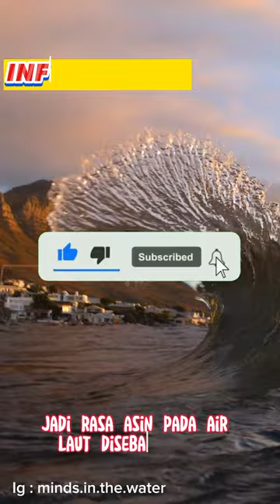Kenapa Air Laut Asin,Ternyata ini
Air laut memiliki rasa asin didapatkan dari proses alami yang kompleks dengan melibatkan berbagai faktor termasuk curah hujan, aliran air tawar, penguapan, dan proses geologi. Kandungan garam dalam air laut berasal dari mineral yang terkikis dari perairan dan bahan organic yang terurai dari makhluk laut.
Ketika air laut menguap, konsentrasi garam dalam air itu meningkat, sehingga air laut menjadi lebih asin daripada air tawar. Rasa asin pada air laut dapat bervariasi sedikit di berbagai bagian dunia karena perbedaan dalam komposisi garam.
Allah Swt. Yang Mahakuasa yang mengatur demikian itu dalam tatanan alam ini. Semua laut diciptakan oleh Allah SWT berair asin, agar tidak menimbulkan pencemaran pada udara yang akhirnya akan merusak lingkungan, juga agar bumi (pantai) tidak berbau busuk karena hewan-hewan yang mati di dalam laut.
Banyak organisme laut, terutama hewan dan tumbuhan laut, telah beradaptasi dengan kondisi air laut yang asin. Jika air laut kehilangan keasinannya, organisme laut ini akan mengalami kesulitan dalam bertahan hidup. Beberapa spesies bahkan mungkin tidak mampu bertahan hidup dalam kondisi udara yang kurang asin.
Garam di laut, atau salinitas laut, terutama disebabkan oleh hujan yang mencuci ion mineral dari daratan menjadi air. Asam karbonat di udara larut ke dalam air hujan dan membuatnya sedikit asam.
Air laut jumlahnya jauh lebih besar ketimbang air tawar di Bumi. Namun, kenapa itu tidak bisa diminum agar bisa menjawab masalah krisis air? Dikutip dari Live Science, air laut yang asin tidak akan menghilangkan dahaga Anda. Meminumnya terlalu banyak bahkan dapat menyebabkan kematian karena dehidrasi.
Berdasarkan fakta empiris, air laut mengandung banyak kandungan mineral alami yang sangat diperlukan tubuh dalam menjalankan hidup sehat. Terutama masalah yang dirasakan pada pembuluh darah, saluran pernapasan dan paru-paru.
Dalam Al-Qur'an terdapat 32 ayat yang menyebut kata laut. Mengutip buku karya Imam Ghazali yang berjudul Keajaiban Penciptaan Makhluk, dijelaskan bahwa sesungguhnya Allah SWT menciptakan laut dan meluaskannya, karena sangat besar manfaatnya.